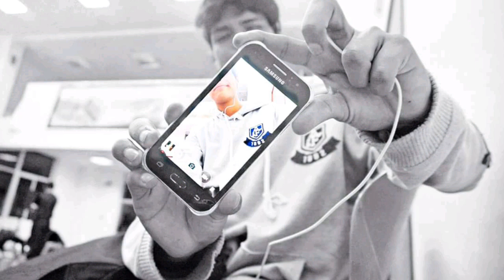Mi niña traviesa - cover ( CLAUDIO ARMANDO )♡ C.A ♡